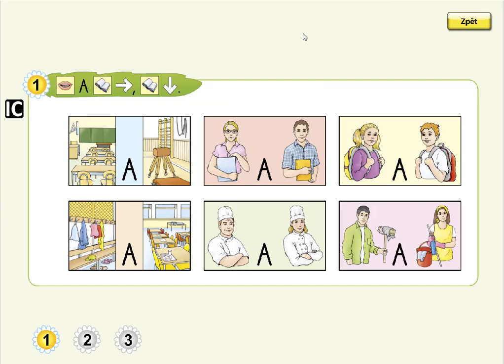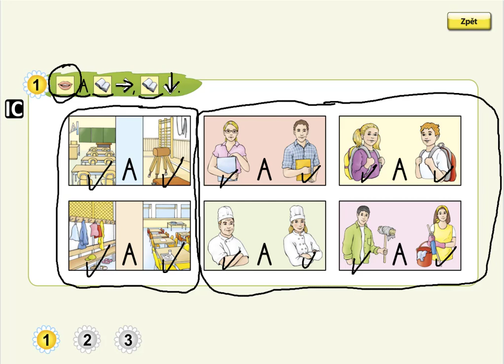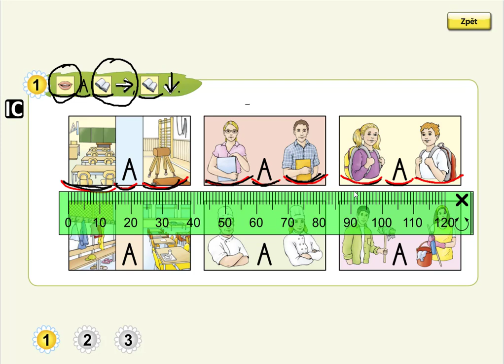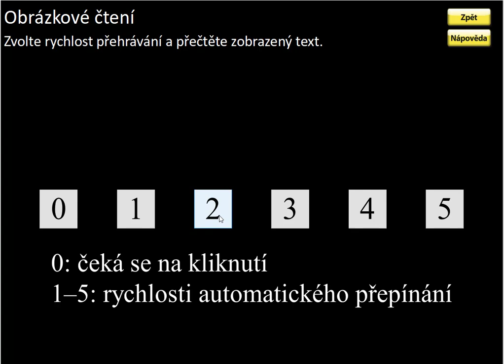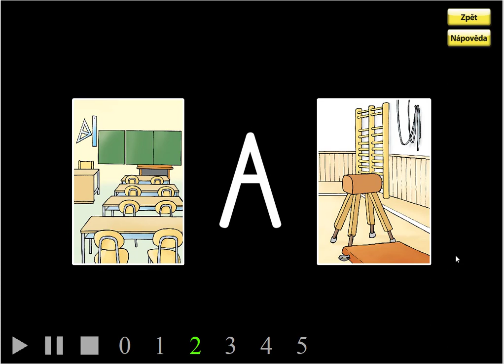Písmeno A (obrázkové čtení), ŽIVÁ ABECEDA, str. 7, cv.1